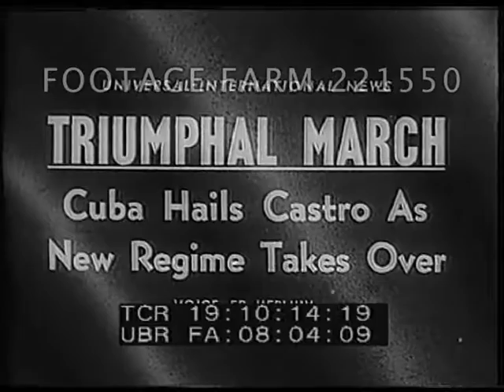Cuban Revolution - 221550-34 | Footage Farm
19:10:12  Title - Triumphal March - Cuba Hails Castro As New Regime Takes OverExt. crowds in Havana’s streets; tank w/ revolutionary soldiers; MCU one w/ flag on rifle.  MCU Che Guevara.
19:10:30  Judge & Provisional President Manuel Urrutia at microphones.  Crowd applauding.
19:10:41  Fidel Castro smoking cigar while riding on jeep w/ other soldiers.  Crowds applauding.
19:10:58  Castro walking w/ others.  Cheering crowd.  Castro on balcony speaking, gesturing.  CU.  People applauding.  Voice heard in background.  LS of crowd.